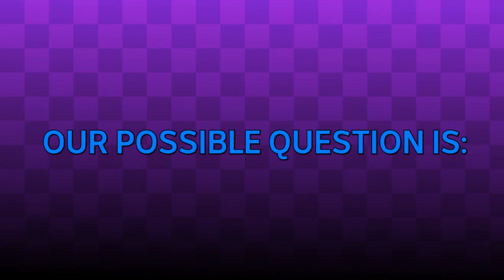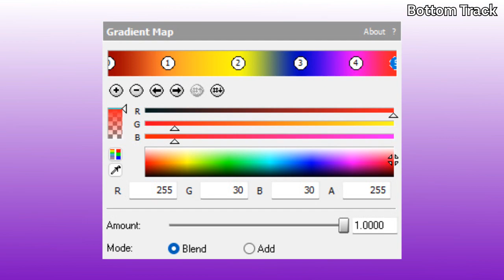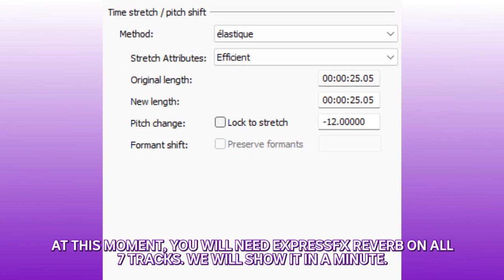How To Make Rainbow Blast (LSF2021's effect)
You're watching "How To Make Rainbow Blast", made by LogicSmashFan2021 on YouTube.

Timestamps:

0:00 - Hi there!
0:05 - Intro Sequence
0:43 - Intro Card
0:54 - Tutorial
2:25 - End Screen